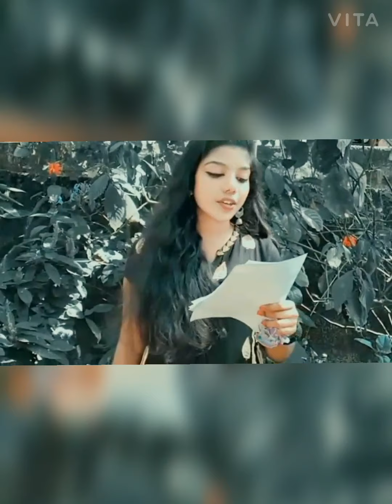AIDS DAY 2020